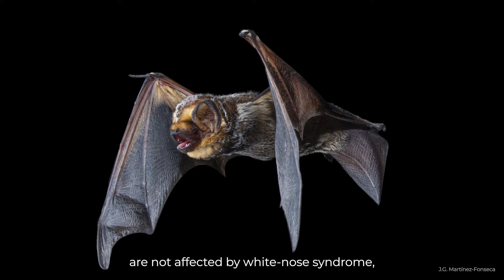Real Scary Movies: Bats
Bats! Should we be scared of them or scared FOR them?

Transcript: In the annals of living horror...  One creature stands out as the epitome of evil...

For over 100 years, the story of Dracula, the blood-sucking monster who can transform into a bat, has been fundamental to spooky stories. Bats who were haplessly integrated into vampiric folklore, however, are not villainous creatures to be feared but rather we should fear for them.

Bats in the United States face many threats, including climate change, habitat loss, infectious disease, and wind energy production. Bat populations have declined by the millions due to the devastating impacts of white-nose syndrome, a fungal disease that infects species like the Indiana bat, northern long-eared bat, tricolored bat, and other bats that hibernate through winter in caves. Migratory bats, like the hoary bat, are not affected by white-nose syndrome but their migration patterns and tree roosting lifestyle appears to put them at enhanced risk for collision with wind turbines.

And most all bat species are affected by habitat loss. The cutting down of trees for new roads, the draining of wetlands for new buildings, and the degradation from pesticides and other chemicals all contribute to habitat loss, creating fewer and fewer natural places for bats to call home.

So how can you help? Respect bats and bat habitat! Reduce pesticide use. Leave natural roosting habitat like dead or decaying trees up if safe to do so. Protect water quality. Respect cave closures to avoid disturbing hibernating bats and spreading white-nose syndrome. And don’t believe everything you hear from 1800s gothic novels and pop culture.